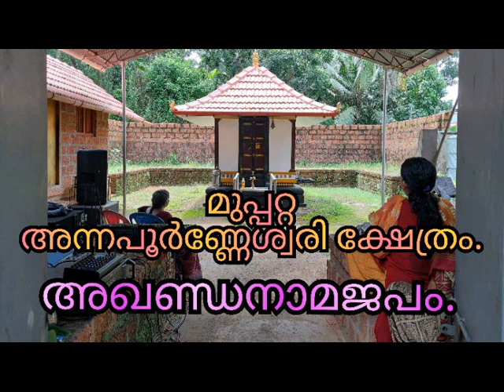മുപ്പറ്റ അന്നപൂർണ്ണേശ്വരീക്ഷേത്രം അഖണ്ഡനാമജപം.ഭാഗം.02